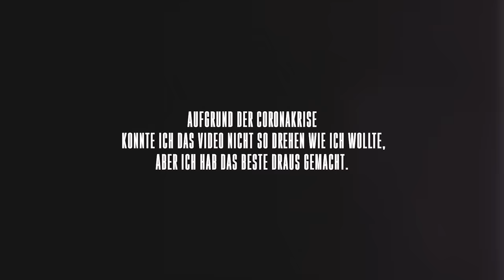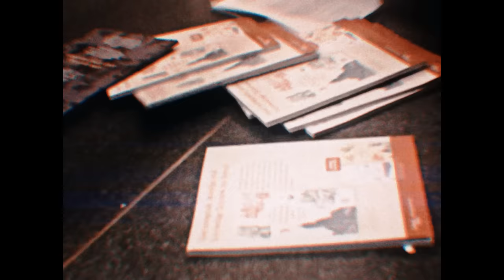DRiBBLA - CHRiSTOPH DAUM (prod. by ICEBERG - Official Video)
DRiBBLA - CHRISTOPH DAUM überall Streamen & Downloaden!

ACHTUNG NEUES INSTAGRAM ACCOUNT
Folge dem DRiBBLA